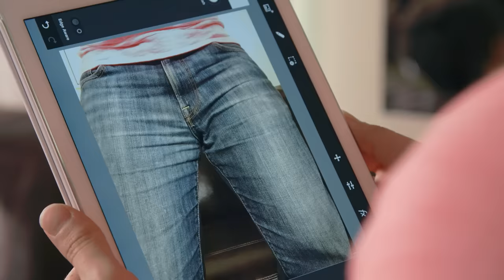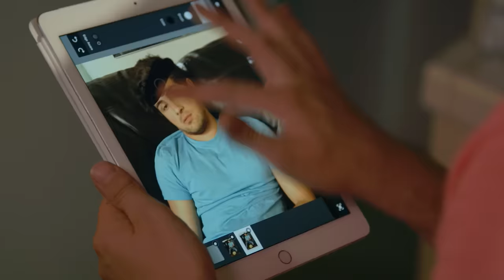MAGIC IPAD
Ian has a hot date but Anthony doesn't think he's ready to go. It's a good thing he's got his Magic iPad! He can make all of his date dreams come true with a touch of the screen. But will he go too far?!

Cast:
Anthony Padilla
Ian Hecox
Courtney Miller - Tinder Girl #1
Tessa Zehnder - Tinder Girl #2
Brittni Barger - Tinder Girl #3

Director: Ryan Todd
Written by: Anthony Padilla, Ian Hecox, Ryan Finnerty
Produced by: Anthony Padilla, Ian Hecox, & Ryan Todd
Creative Director: Joe Bereta
Director of Photography: Brennan Iketani
Edited by: Michael Barryte
Assistant Editor: Katie Reed
Post Supervision by: Ryan Finnerty
Coordinating Producer: Mayra Diaz
Camera: Brennan Iketani | AC: Kyle Haubert
Sound: Ivan Harder
Pre-production Designer: Odin Abbott
On-set Production Designer: Sylvestre Espinoza
Grips: Patrick Egan & Lee Eisenhower
Wardrobe: Felicia Cowley | Makeup: Paula Barkley
PA: Ryan Sweeney | DIT/Media Mgmt: Gabe Laguer